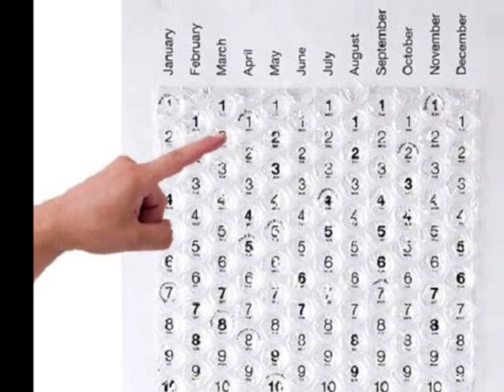TO NASZA MIŁOŚĆ.........KAMERTON.wmv